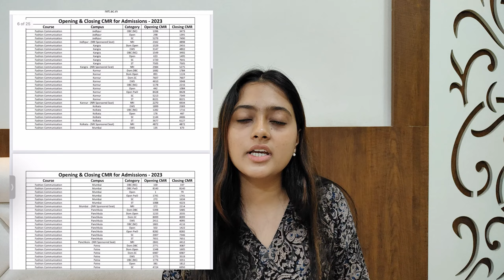All about NIFT’s counselling process 2024💯| documents, seat preference, campus, department, etc.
Hello everyone!
I am back with a very helpful video after a long break of 1 month 😭